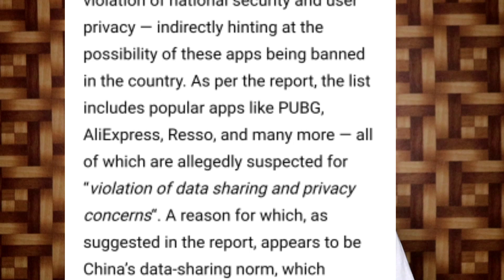PUBG Ban in India | Indian Govt Ban PUBG in India? 47 Apps Ban in India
Pubg Ban in India. hey so what's up friend's, i'm AB back with a new video. In this video, i will tell you why pubg ban in india.